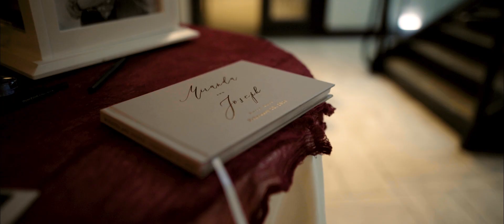Miranda + Joey | A'bulae | St. Paul, MN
Wedding Film for Miranda and Joey
Venue: A'bulae in St. Paul, MN
Filmed with Canon EOS R + Canon 5D Mark IV